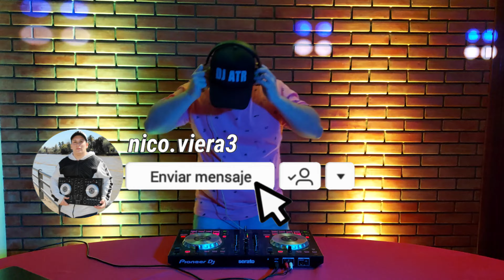PREVIA Y CACHENGUE #11 "EDICION ESPECIAL" OTOÑO 2021 BY DJ ATR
TRACKLIST:
00:00 LOCATION
01:14  MAKINON
02:49 ACARAMELADO
04:25 QUIEN DIJO AMIGOS VS MIENTEME
06:19 QUE A PASAO
07:46 PARTY SESSION QUIERE BAILOTEO
09:24 L GANTE BZRP MUSIC SESSION #38
10:47 PISTOLA
12:12 WACHA
13:32 PRRRRRRRRRROBLEMA
15:00 POR FA RMX
17:21 RELACION RMX 2

ESTE ENGANCHADO ES MUY DIFERENTE A LOS DEMAS... SABEN POR QUE? ADIVINA POR QUE MI AMIGO MAXI GEN ME GRABO VOCES EN OFF PARA TENER MI MARCA REGISTRADA EN MIS ENGANCHADOS ASI QUE ES POR ESO QUE ES DIFERENTE ESTE PREVIA Y CACHENGUE.

K ONDA CON LA GENTEEEEEEEEEE COMO ESTAN??? ESPERO QUE BIEN.
HOY DESPUES DE MUCHO TIEMPO LE STRAIGO EL PREVIA Y CACHENGUE #11 CON TODO LO NUEVO QUE SALIO EN ESTOS MESES Y CUANDO SUBA EL PREVIA Y CACHENGUE 12 TAMBIEN AHI ESTAN VARIOS TEMAS NUEVOS, ASI QUE ESPERO QUE LES GUSTE.

ACA TE DEJO MIS REDES PARA QUE ME SIGAS.

BUENO GENTE MUCHAS GRACIAS POR EL APOYO DE SIEMRPE LOS QUIERO MUCHO Y CUIDENSE NOS VEMOS.